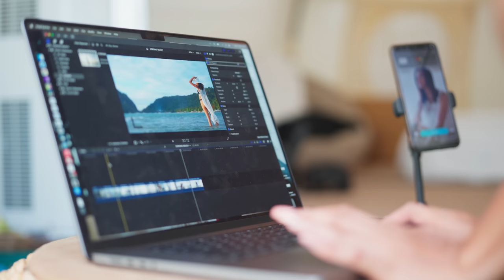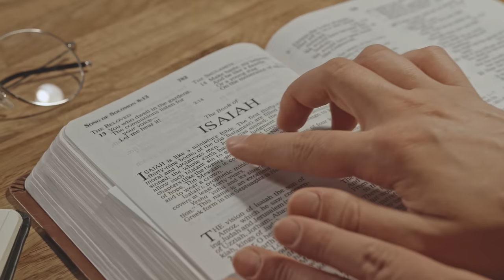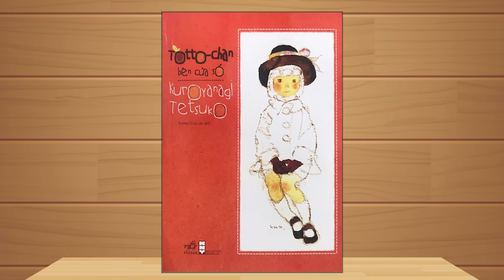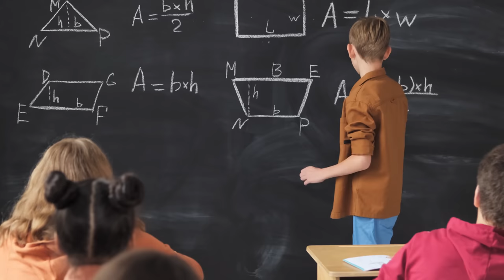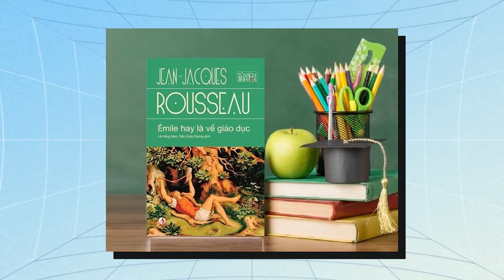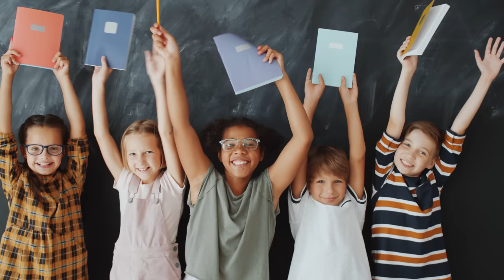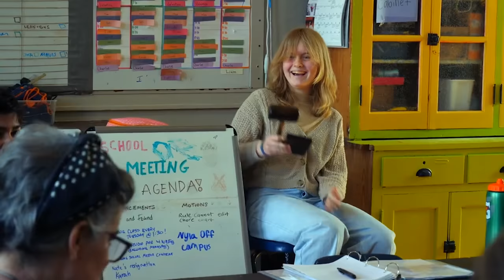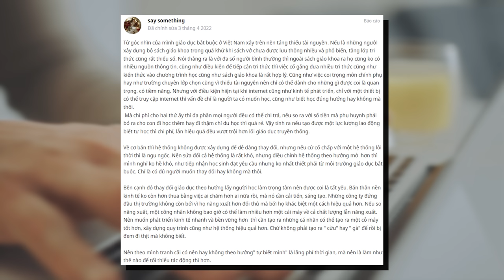GIÁO DỤC mà BẮT BUỘC… thì mục đích là gì? | Tornad | Quan điểm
Tham gia GÓI MEMBERSHIP phá đảo Động Nhện ngay hôm nay:
Tham gia group Tiền ở đâu - Đầu ở đấy ngay hôm nay:
Trong tiền sảnh Đền thờ Apollo ở Delphi có khắc câu châm ngôn nổi tiếng: “Tự biết mình”. “Tự biết mình” được cho là tri thức đáng biết đầu tiên của mọi tri thức, nó không chỉ là bước đầu của sự hiểu biết mà còn là thứ dẫn chúng ta xa khỏi những mục đích không phù hợp trong đời; có lẽ chính vì vậy mà câu này thường được gán cho Socrates, một hình mẫu triết gia về cách làm triết học và cách sống triết học.

Hẳn chúng ta đều thống nhất rằng con người cần phải được giáo dục. Cũng như thống nhất rằng giáo dục nên phát triển mỗi người đi theo đúng tiềm năng của họ, để họ vừa được theo đuổi những mục tiêu phù hợp với bản thân, để không rơi vào tình trạng con cá học cách trèo cây như câu nói thường gặp, vừa có thể đóng góp giá trị tốt đẹp cho xã hội, và cuộc sống hạnh phúc là kết quả của những cân bằng này.
Ghé Nhà sách Spiderum trên SHOPEE ngay thôi các bạn ơi:
Nội dung:
00:00 - Start
01:36 - TVC
02:16 - Lịch sử giáo dục thế giới
05:30 - Những nhược điểm của giáo dục bắt buộc
10:24 - Thế thì nên giáo dục như thế nào?
17:00 - Outro
Bài viết: "Tự biết mình" chưa bao giờ là mục đích cho nền giáo dục của chúng ta